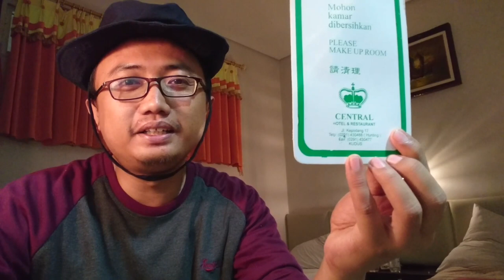Beda Kelas Hotel | Hotel Central Kudus | Best Recomendation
Review oleh Mr Andre : Apa benar Hotel Melati untuk esek esek, Perbedaan Hotel Melati dengan Hotel Bintang apa saja yang membedakan Dan Rekomendasi Hotel di Jawa Tengah untuk Anda. Jangan Lewatkan Keseruan kami dan video video lain nya ya...Check out brot